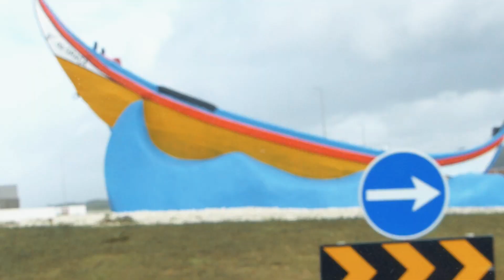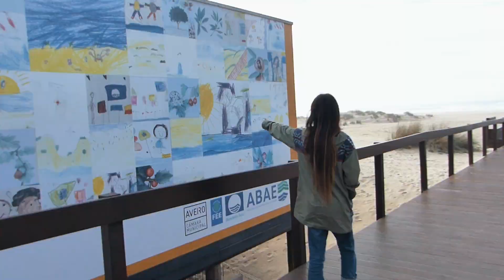さすがナザレのポルトガル、8ｍ超の波‼️さてサーフィンは…？💕SUPで世界挑戦#16🇵🇹 The waves are over 8 meters ‼️ Now, can we surf...?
張り切ってサーフポイントに行ったものの、ナザレでもスーパーチューボスでもないのにこの波!?
悩むことなく予定変更。
たまにはのんびり観光の1日を過ごすのも悪くない？
あまり知られていないポルトガルの風景を楽しんで下さい。

私達の活動へのご協賛宜しくお願い致します！

I went to a surf spot with great enthusiasm, as this was the first time to come to Portugal, but the waves I saw there were like... Nazareth or Supertubos!
We changed our plans right away.
Isn't it bad to spend a leisurely day of sightseeing once in a while?
Enjoy the lesser-known Portuguese scenery.

★How about buying us a cup of coffee☕?
Thank you for your support! ★

こちらもご覧下さい！ Check them out!

「楓のワンダーランド」にお越し頂き有難うございました。
またお越しください！